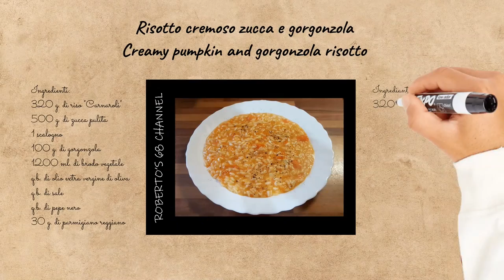#056 - Risotto cremoso zucca e gorgonzola - Creamy pumpkin and gorgonzola risotto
RISOTTO CREMOSO ZUCCA E GORGONZOLA

INGREDIENTI:

320 g. di riso “Carnaroli”
500 g. di zucca pulita
100 g. di gorgonzola
30 g. di parmigiano reggiano
1200 ml. di brodo vegetale
1 scalogno

PREPARAZIONE:

Preparate un brodo vegetale con il dado o fresco;
Tritate finemente lo scalogno e a dadini la zucca dopo averla ripulita dalla buccia e dai semi;
Mettete a tostare il riso per 2/3 minuti in una casseruola, una volta tostato mettetelo da parte;
Ora nella casseruola mettete a soffriggere con dell’olio extra vergine di oliva lo scalogno;
Appena lo scalogno avrà soffritto per qualche minuto aggiungete la zucca con qualche mestolo di brodo, salate, pepate e portate a cottura, ci vorranno 10 minuti circa;
Quando la zucca sarà quasi cotta, schiacciatela con la forchetta o frullatela con un minipimer, se la volete meno rustica;
Aggiungete il riso che avrete tostato in precedenza e portate a cottura aggiungendo brodo poco alla volta;
Quando il riso sarà cotto, a fiamma spenta aggiungete da prima il gorgonzola mescolando per bene, infine il parmigiano reggiano, mantecate bene;
A fine mantecatura, impiattate e spolverate con una macinata di pepe nero fresco servite subito bello caldo, potete aggiungere anche un'altra spolverata di parmigiano.

CREAMY RISOTTO WITH PUMPKIN AND GORGONZOLA

INGREDIANTS:

320 g. of "Carnaroli" rice
500 g. of clean pumpkin
100 g. of gorgonzola
30 g. of Parmesan cheese
1200 ml. of vegetable broth
1 shallot
q.s. of salt
q.s. of pepper
q.s. of extra virgin olive oil

PREPARATION:

Prepare a vegetable broth with the cube or fresh;
Finely chop the shallot and diced the pumpkin after having cleaned the skin and seeds;
Toast the rice for 2/3 minutes in a saucepan, once toasted set it aside;
Now in the saucepan, sauté the shallot with extra virgin olive oil;
As soon as the shallot has fried for a few minutes, add the pumpkin with a few ladles of broth, add salt and pepper and cook, it will take about 10 minutes;
When the pumpkin is almost cooked, mash it with a fork or blend it with a blender, if you want it less rustic;
Add the rice you have toasted previously and cook adding broth a little at a time;
When the rice is cooked, over the heat off, first add the gorgonzola, stirring well, then the Parmesan cheese, stir well;
At the end of creaming, serve and sprinkle with freshly ground black pepper and serve immediately hot, you can also add another sprinkling of Parmesan cheese.

Vi aspetto.